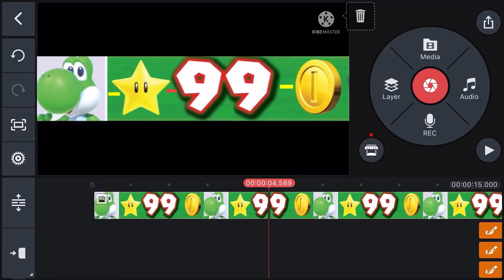Editing a ZxMany Thumbnail(Description for video i used to edit it)